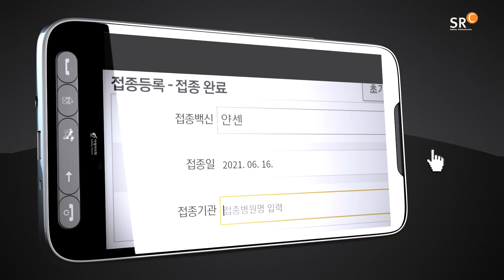사랑의교회 | 코로나19 백신접종 이력 등록 안내